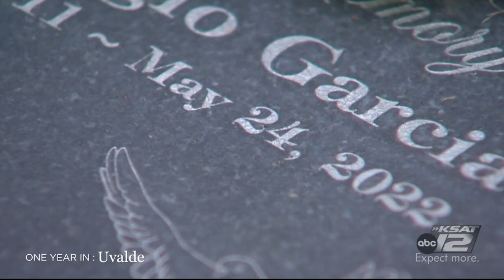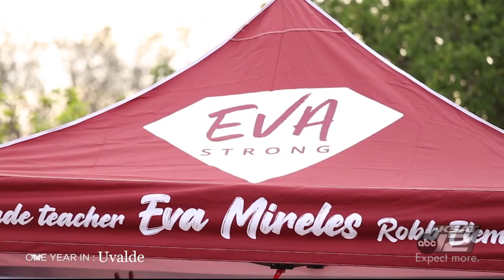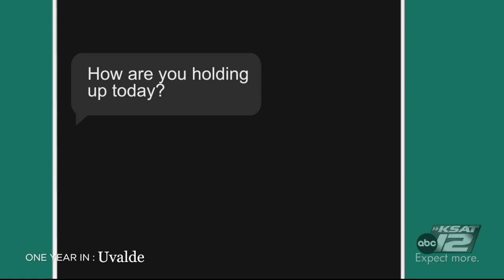‘One Year In: Uvalde’ — The Legacy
In our one-hour special, “One Year In: Uvalde,” KSAT looks at the past 12 months, the victims and survivors, and how their legacy spreads outside their local community.